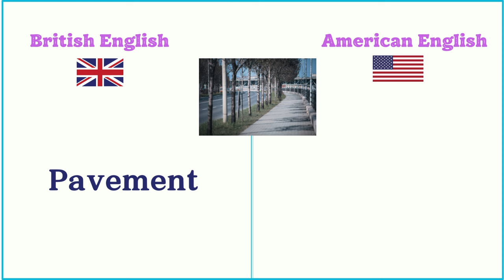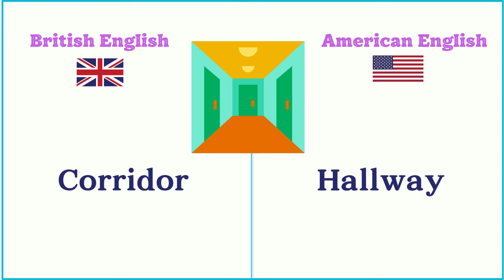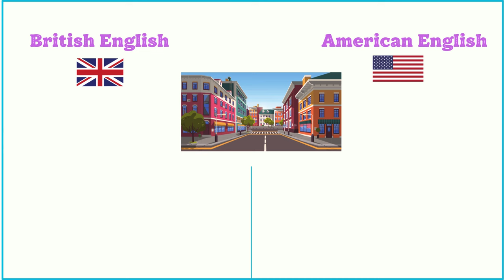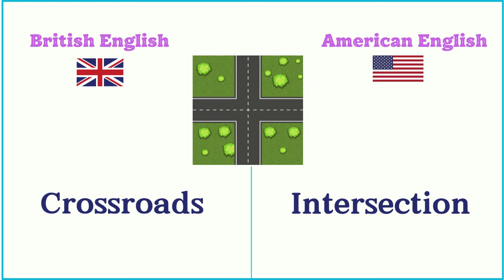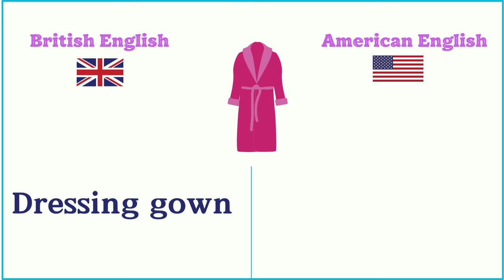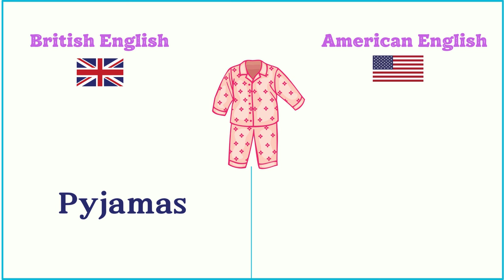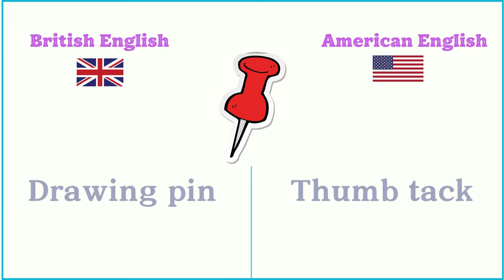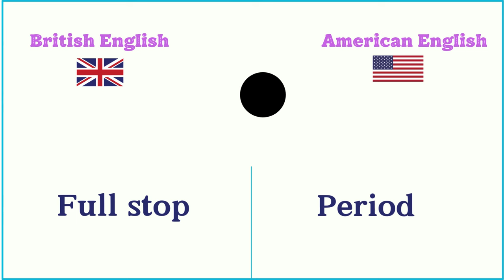Lesson 111: List of 160 British vs American English words | See the differences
List of 160  British vs American English with pictures | Listen and learn | listen and practice
British and American English vocabulary differences
See the differences between British and American English vocabulary words

You can watch:

60 Body movement Verbs